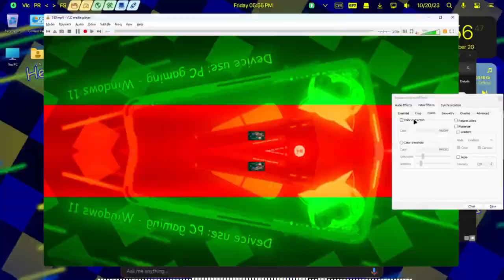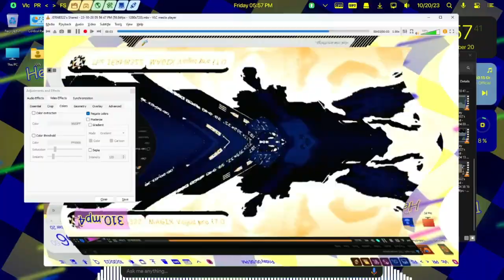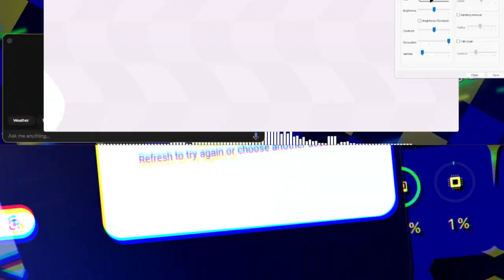JERN8322's On Video: Minecraft moments - Multi-Rendering / Round 7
👋 +-+ Welcome ! +-+ 👋

🗒️ +-+ The Note +-+ 🗒️
Your turn for TSVFVEO

⚠️ +-+ Warning ! +-+ ⚠️

✅ +-+ Read rules +-+ ✅
Please check for the read rules.

🕓 +-+ Times +-+ 🕥
Warning: 0:00
Preview: 0:05
Starting: 0:38